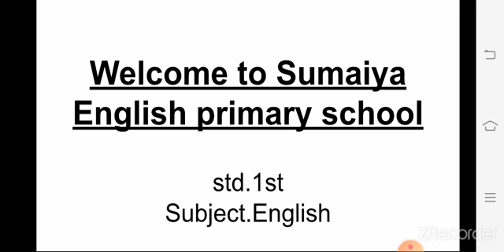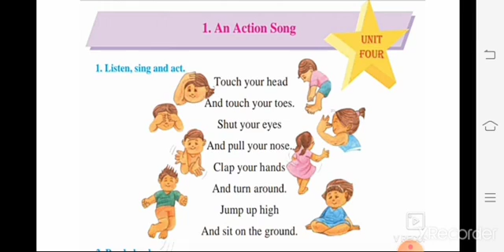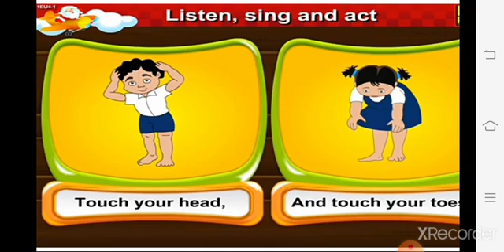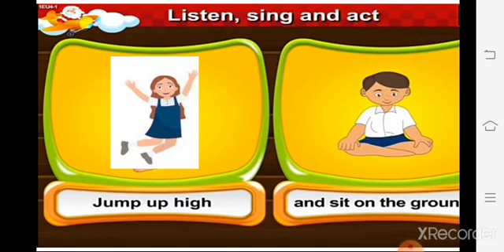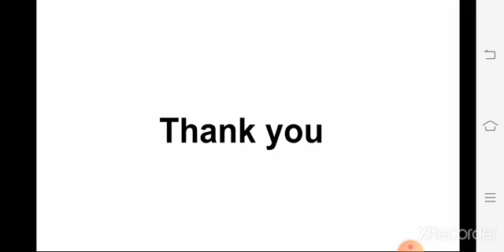Std. 1st Subject- English. Unit Four Poem no.1- Action song/page no. 31